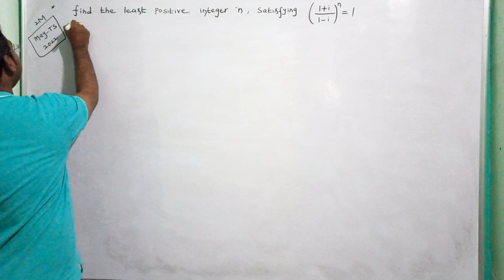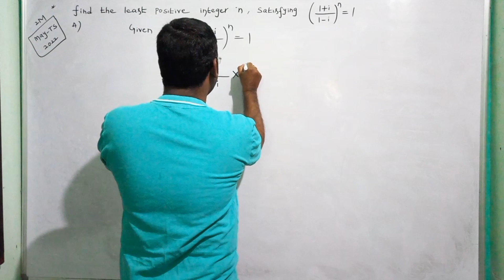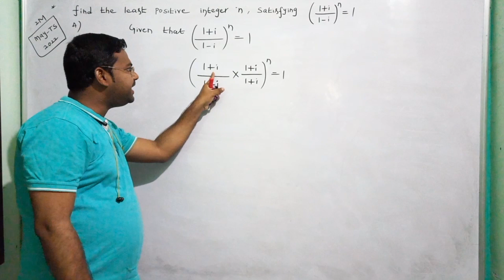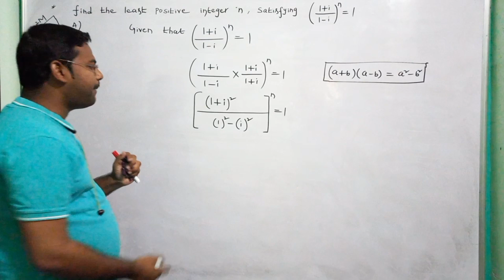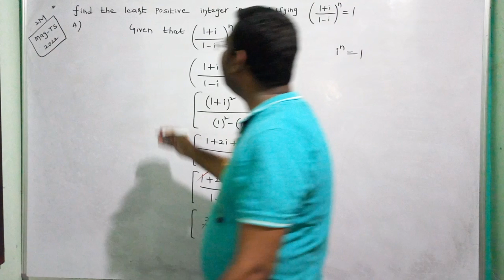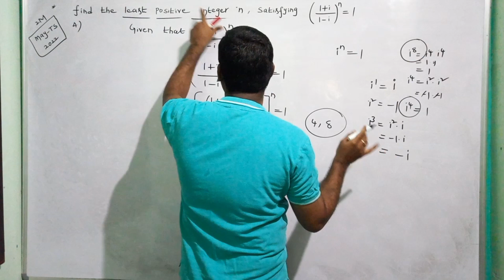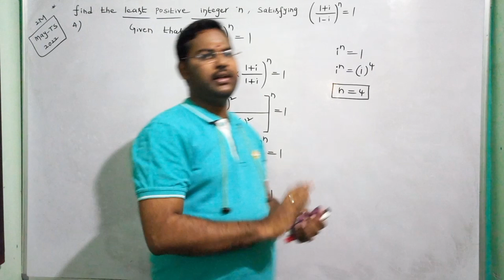Inter 2nd Year Maths 2A Complex Numbers@maths naresh eclass